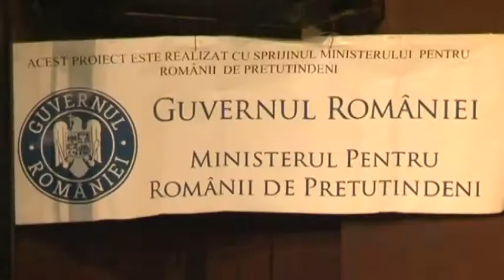Cristina Dalea, Jaclina Puia și Klaudia Șuboni laureatele concursului național ”Tinerețea cântă”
Prin intonarea imnului ”Zori senine”, vineri seara, pe scena Căminului cultural ”Doina”, a fost inagurată cea de 31-a ediție a Festivalului de muzică ușoară românească ”Tinerețea cântă – Uzdin 2019”. În prima seară a festivalului tineresc, publicului și juriului, s-au prezentat, în cadrul concursului național, soliștii vocali din Ecica, Satu Nou, Novi Sad și Uzdin.